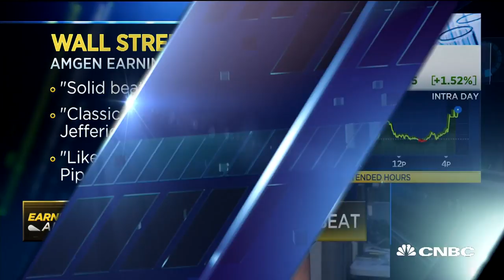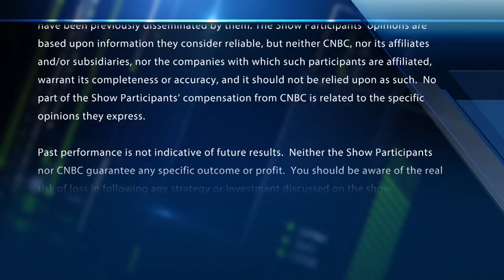Wall Street reacts to Amgen earnings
CNBC's Meg Tirrell breaks down Wall Street's reaction to Amgen earnings.